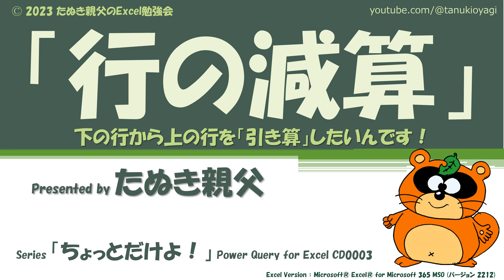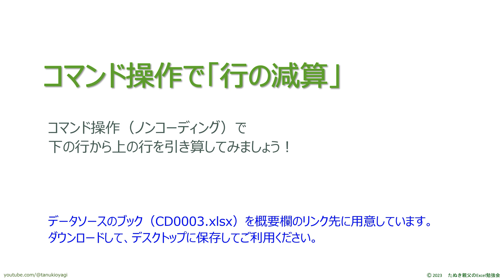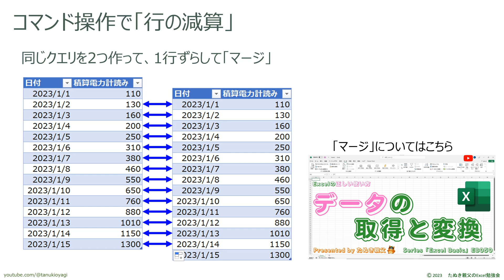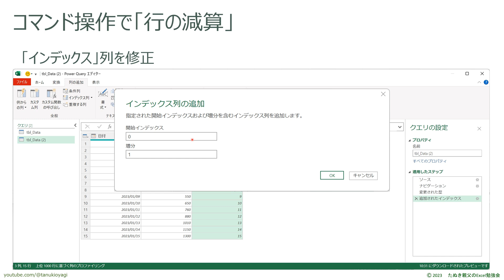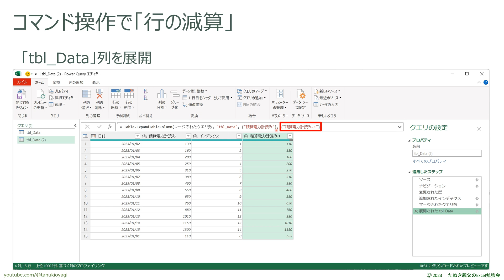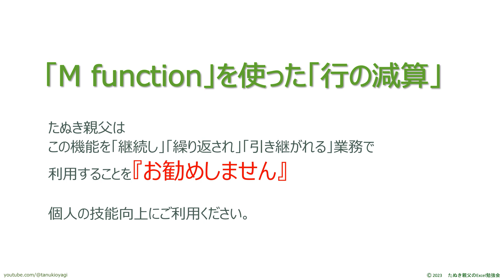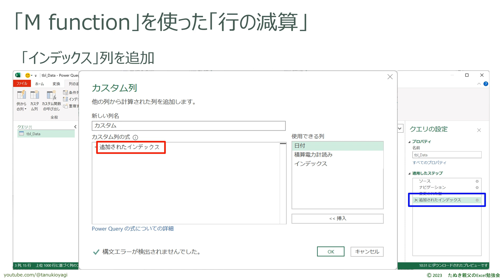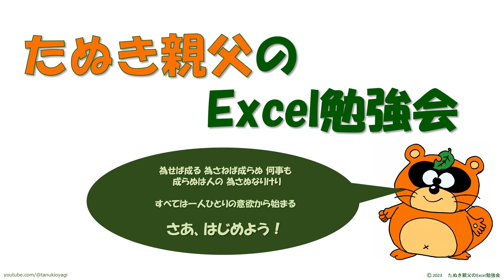【Power Query for Excel】下の行から上の行を「引き算」したい！コマンドが無ければ、あるコマンドを使えるように変換すればいいんです。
【行の減算】
　Power Query エディターは、列に対してコマンドを処理するものなんです。だから行方向に計算するコマンドは用意されていないのです。でもコマンド操作だけでもできるんです「行の減算」その方法は？　それは発想の転換です。行方向だから計算ができないんです。列方向に並べれば計算できるんです。そんな方法をご紹介する動画です。

00:00:00 オープニング
00:00:24 やりたいこと
00:02:39 コマンド操作で「行の減算」
00:11:45 「M function」を使った「行の減算」
00:16:42 エンディング